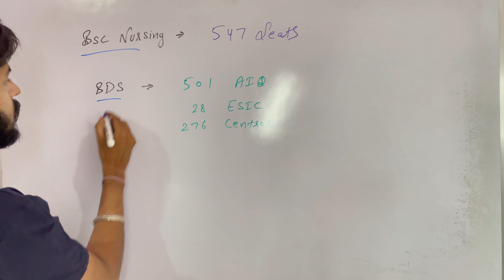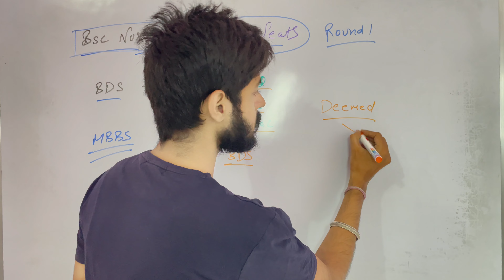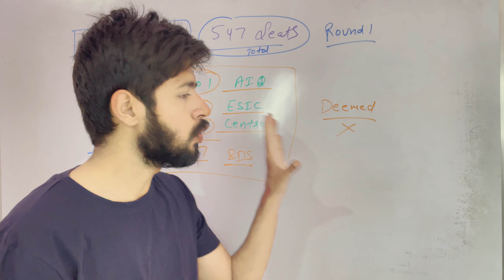NEET 2024 Seat Matrix | MCC Seat Matrix for MBBS| BDS | BSC NURSING | NEET Choice Filling Kaise Kare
नमस्कार | आपसे विनम्र निवेदन है की RENEET 2024 & NEET Counselling से जुडी सम्पूर्ण जानकारी के लिए वीडियो को पूरा जरूर और पूरा देख के ही टिपण्णी करें। धन्यवाद |
Please watch complete video for proper information and understanding of probability of RENEET 2024 and NEET 2024 Counselling Updates. Thank You !